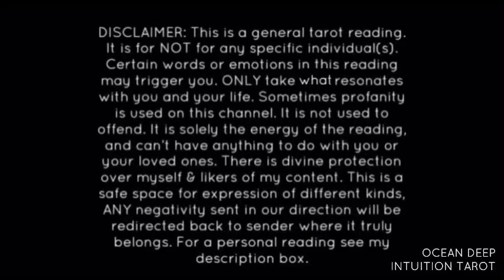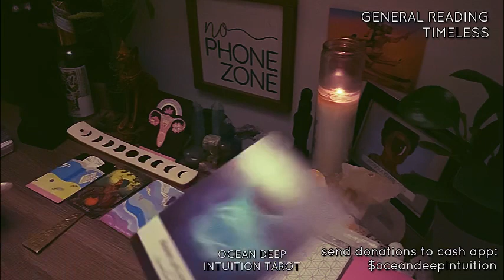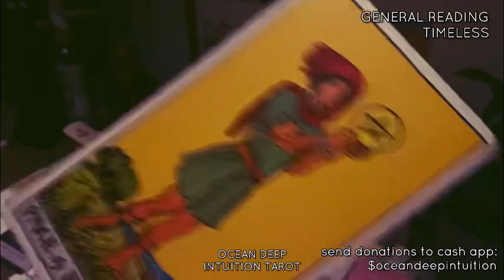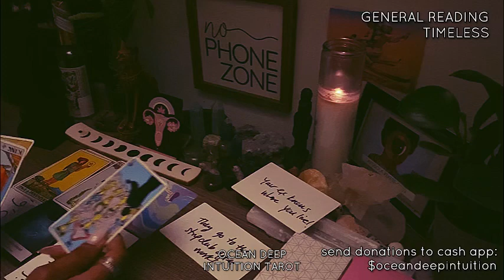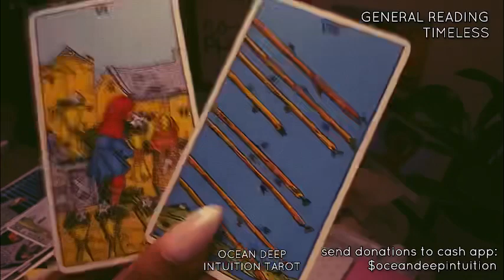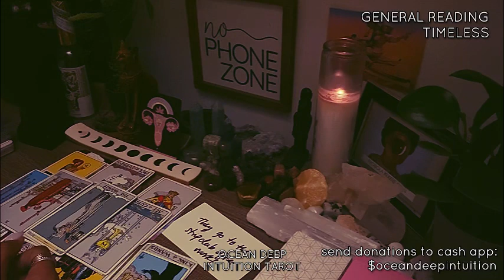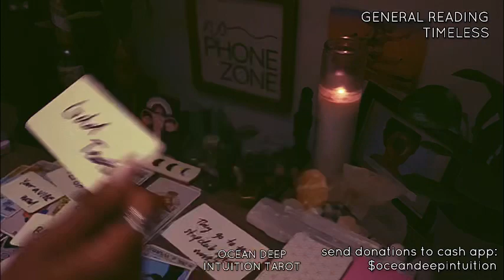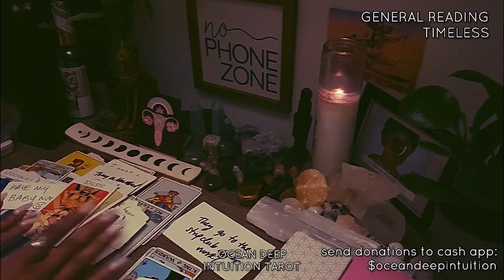EX🪳IS STALKING UR WOMB & TRYING 2 STOP U FROM HAVING A BABY! THEY WANT U 2 HAVE THEIR BABY 😵‍💫